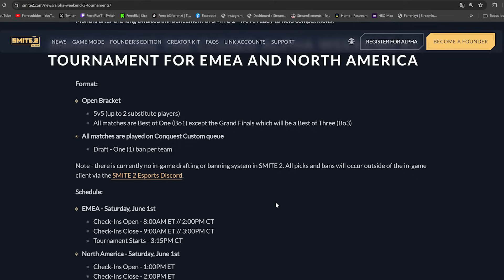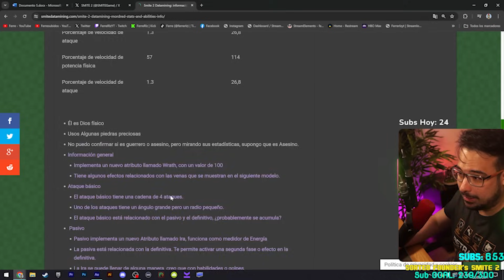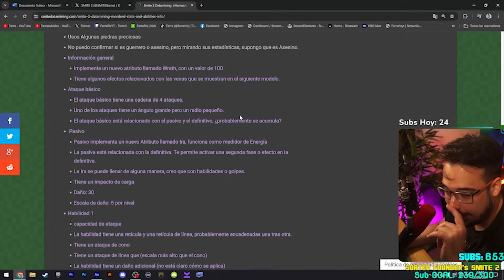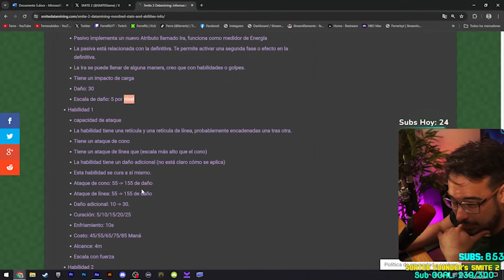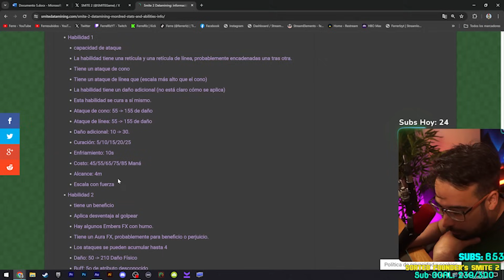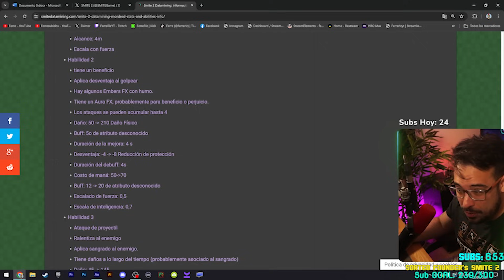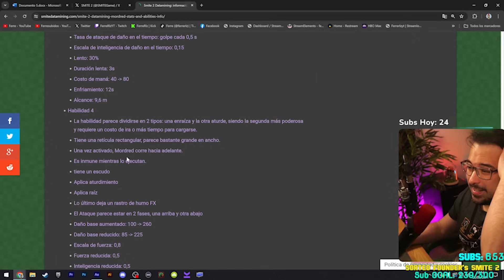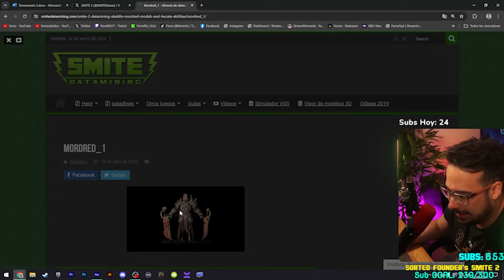TODO LO NUEVO de SMITE 2 - NUEVOS DIOSES y NUEVOS MODOS DE JUEGO